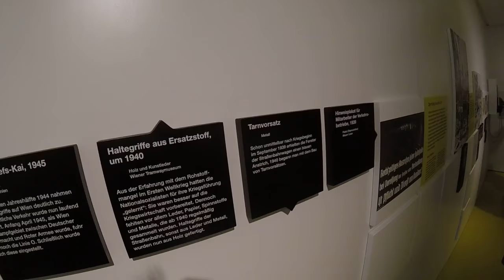Führung im Verkehrsmuseum Remise der Wiener Lienen in Wien # 6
seit 2014 Geöffnet

auf der Suche nach dem Donaubus  GU 230 8084

kommt mit auf eine Zeitreise